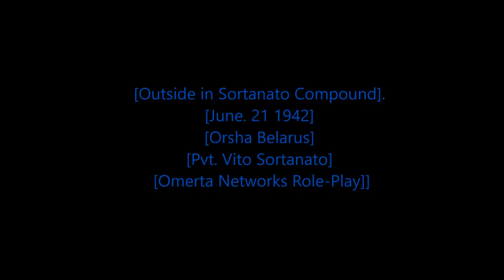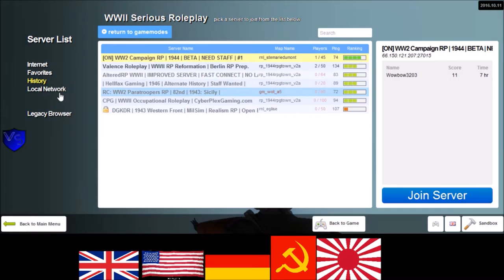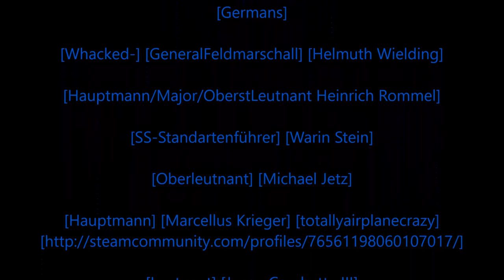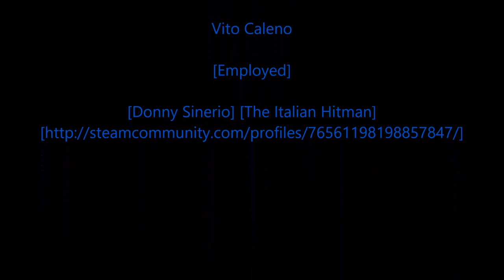[Rastafari Exposed] Garry's Mod Omerta Networks Servers RP WWII RP American Stories [EP.16] [HD]